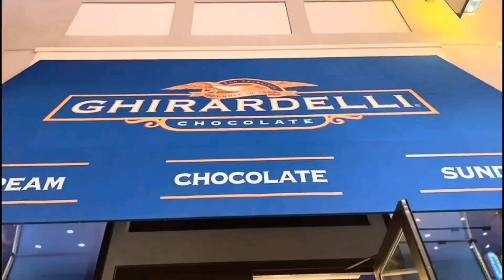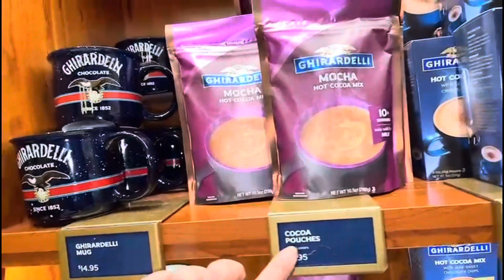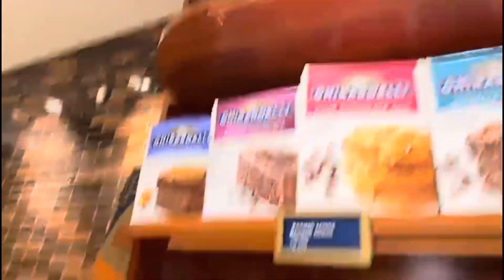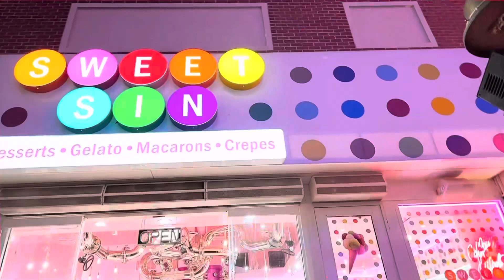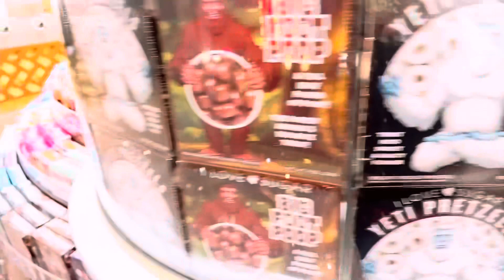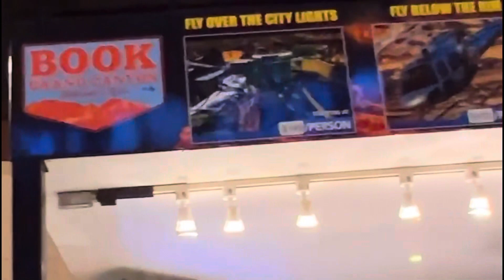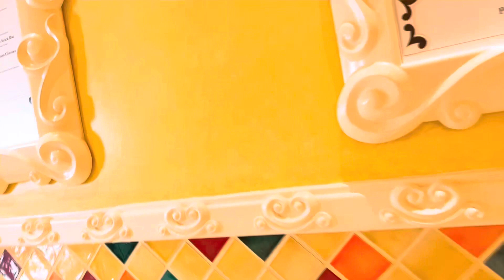Increíbles tiendas de dulces en Las Vegas Nevadas.!!